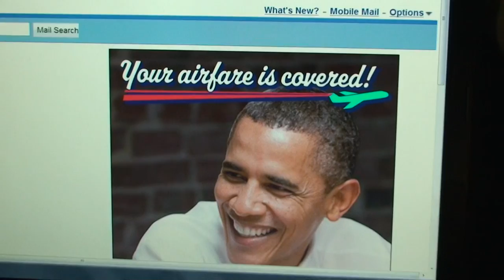YOUR AIRFARE IS "COVERED"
GEEEEEZZZZ